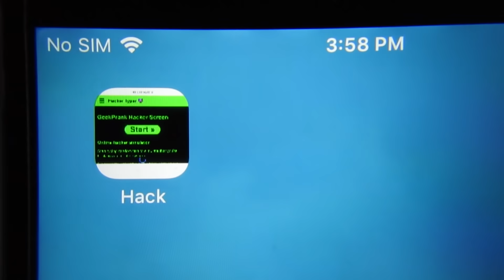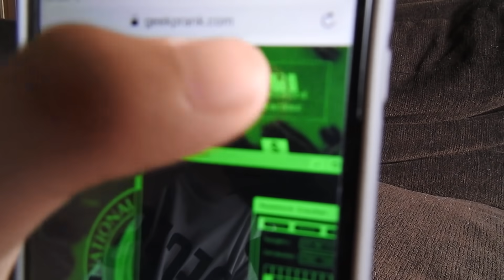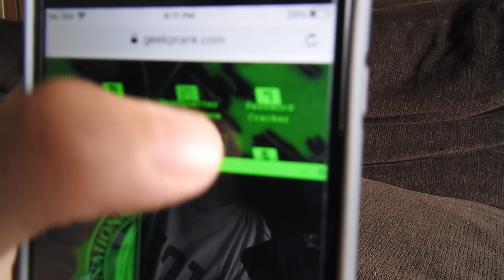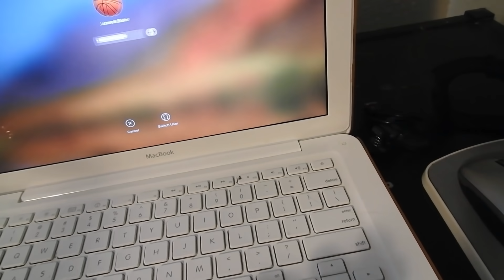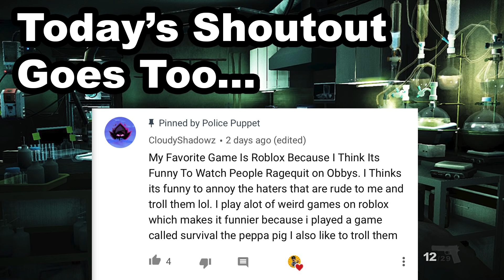SML Parody: Cody The Hacker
Junior and Joseph find out that Cody is a hacker! so junior goes and hacks other people! and Cody is not too happy about that...